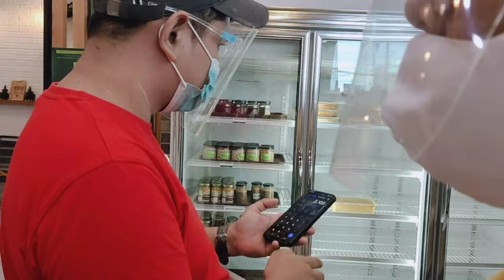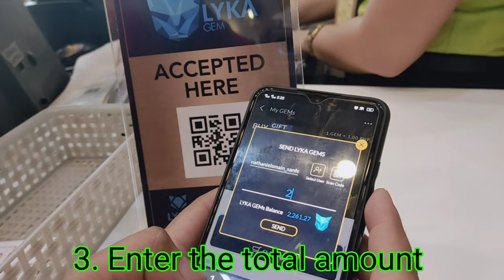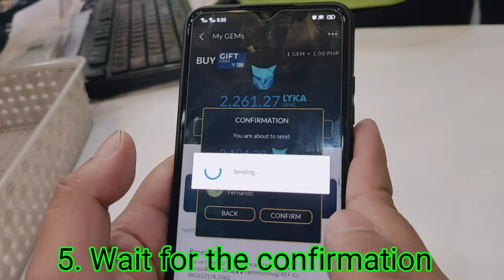BUYING FOODS FREE USING LYKA GEMS l Nathaniel's Bakeshop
Buying Foods using LYKA Gems in Nathaniel's Bakeshop

LYKA account : John Bogs